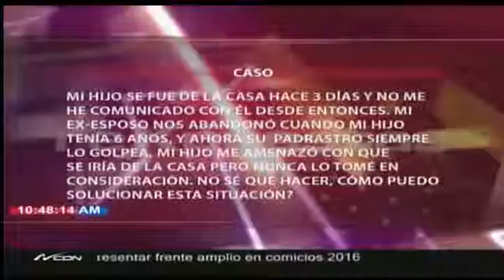Que hacemos si nuestro adolescente se fue de la casa?